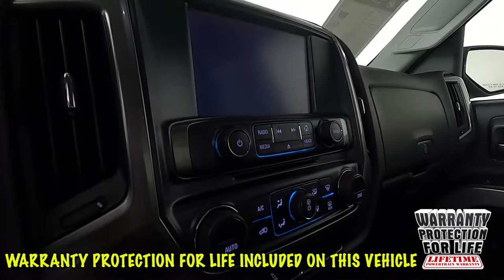2018 Chevrolet Silverado 1500 LT Truck 3GCUKRERXJG317434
"Fresh Trade! Locally Owned ""1 Owner"" 2018 Silverado 1500 LT w/ only 27k miles and many extra's including Sunset's Exclusive ""Warranty Protection for Life"", the peace of mind that should come with buying a pre-owned vehicle!

 Option Highlights

 - 20"" Alloy Wheels
 - Remote Start
 - Leather Seating
 - Running Boards
 - Tonneau Cover